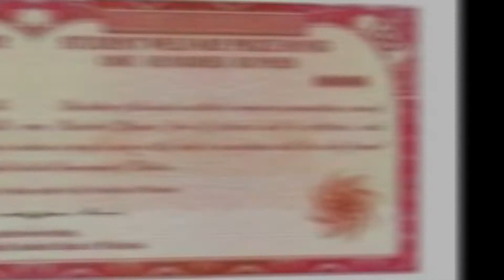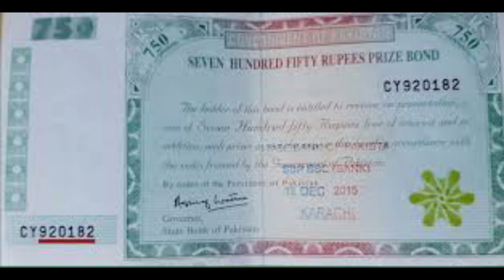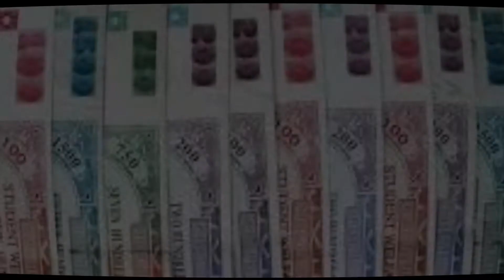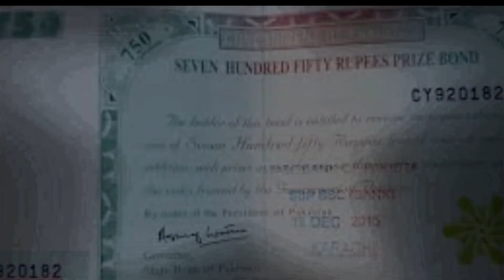Prize Bond Draw kaisay hota hai? | Information Treasury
Prize Bond ki inaami Rakam kaisay Jeet saktay hain? | Information Treasury